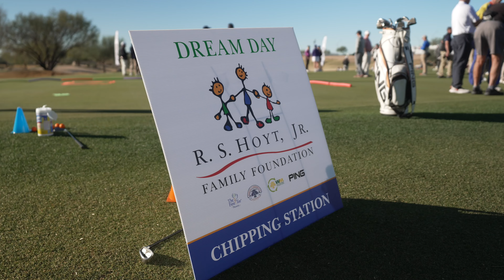2022 WM Phoenix Open | Highlights from Monday, Tuesday & Wednesday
2022 WM Phoenix Open | Highlights from Monday, Tuesday & Wednesday